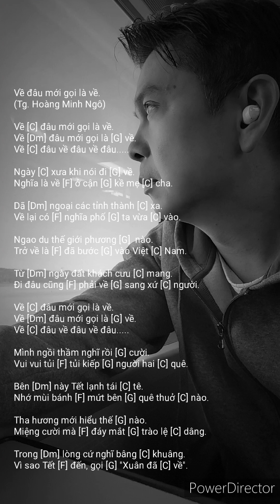Về đâu mới gọi là về. (tg. Hoàng Minh Ngô)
Về đâu mới gọi là về.
(Tg. Hoàng Minh Ngô)

Ngày xưa khi nói đi về.
Nghĩa là về ở cận kề mẹ cha.

Dã ngoại các tỉnh thành xa.
Về lại có nghĩa phố ta vừa vào.

Ngao du thế giới phương nào.
Trở về là đã bước vào Việt Nam.

Từ ngày đất khách cưu mang.
Đi đâu cũng phải về sang xứ người.

Mình ngồi thầm nghĩ rồi cười.
Vui vui tủi tủi kiếp người hai quê.

Bên này Tết lạnh tái tê.
Nhớ mùi bánh mứt bên quê thuở nào.

Tha hương mới hiểu thế nào.
Miệng cười mà đáy mắt trào lệ dâng.

Trong lòng cứ nghĩ bâng khuâng.
Vì sao Tết đến, gọi "Xuân đã về".